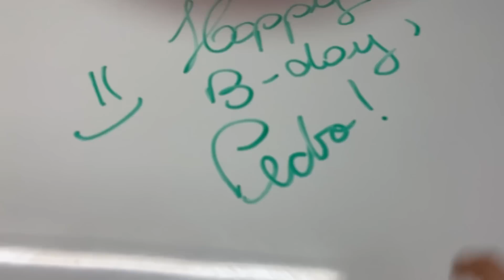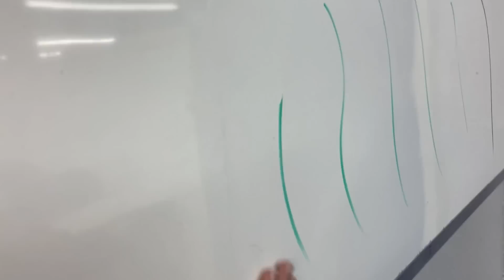NOSSA ROTINA 100% REAL!(um dia com a gente)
NESSE VÍDEO MOSTRAMOS NOSSA ROTINA 100% REAL DO DIA TODO!FIQUEM ATÉ O FINAL PARA VEREM TUDO!

Caixa postal
37.503
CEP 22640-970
se forem nos mandar alguma coisa apaguem o endereço :)